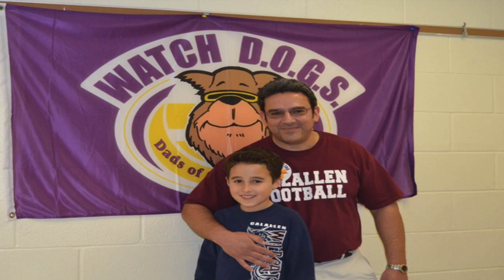Thinking of Wood River?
Thinking of sending your students to Wood River Elementary? Wood River Elementary, located in Corpus Christi, Texas, serves grades K-3 in Calallen ISD. for more information!

This video was produced by students at Calallen High School in Corpus Christi, Texas. If you are a parent or guardian of any students in this video and would like it removed or edited, please contact Calallen High School or Calallen ISD